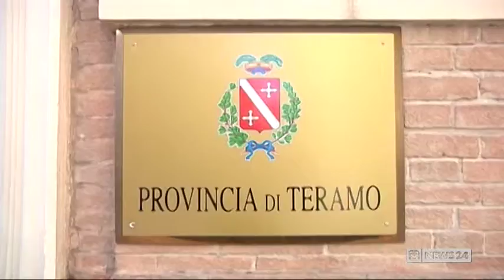Province: Brucchi e la marcia su Roma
Servizio di Federico Di Luigi